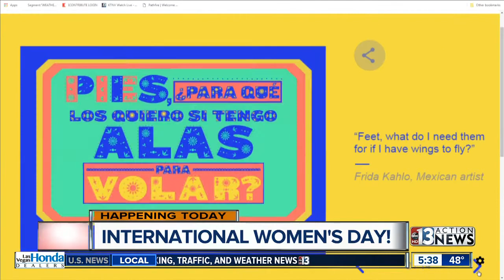International Women's Day in Las Vegas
March 8 is International Women's Day and there are several ways to celebrate in Las Vegas.